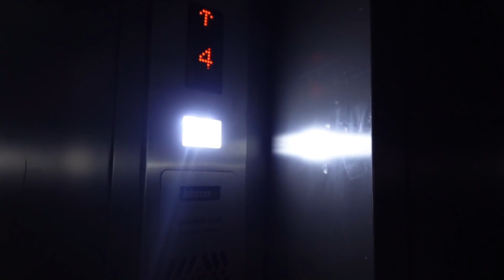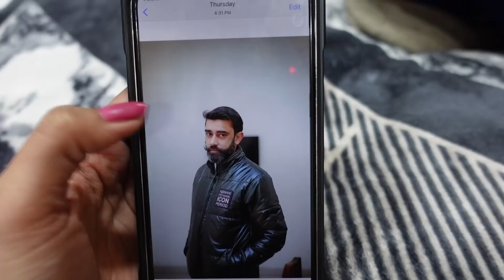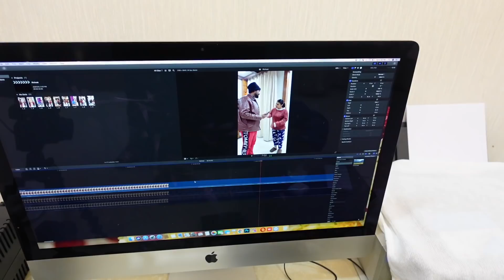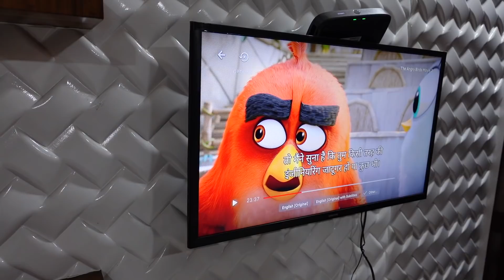family movie time || Armaan Malik